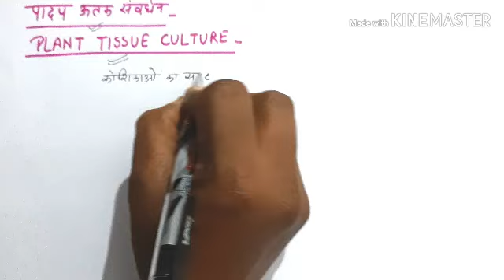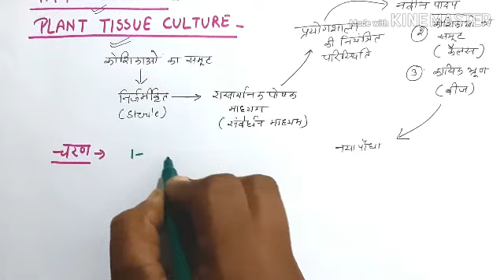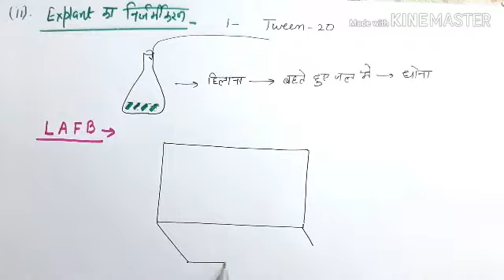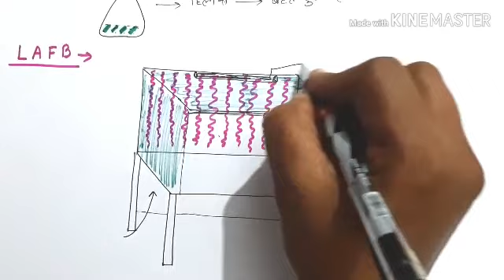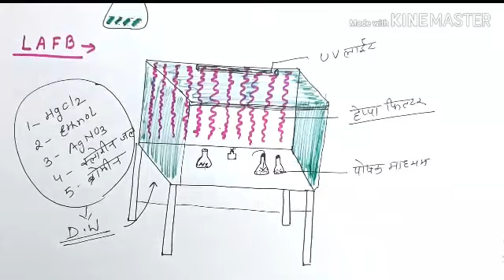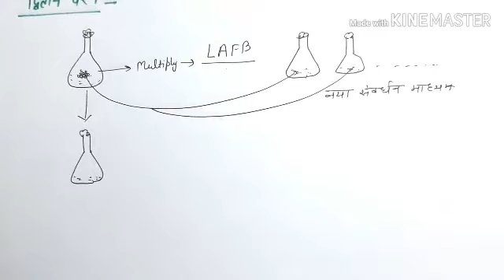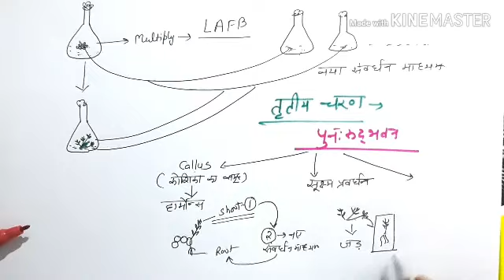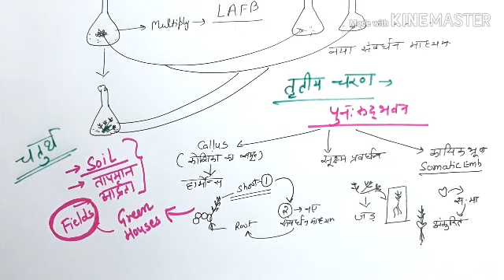Plant Tissue Culture - Part - 1#ncert cbse neet # पादप ऊतक संवर्धन- भाग - 1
Plant Tissue Culture - Part - 1#ncert cbse neet # पादप ऊतक संवर्धन- भाग - 1, plant tissue culture class 12 cbse, rbse , steps of tissue culture, laminar air flow bench, NEET prep,
CBSE Biology,
RBSE Biology,